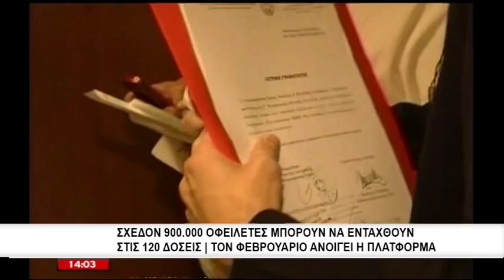Κόφτης στα επιδόματα τριτέκνων και πολυτέκνων